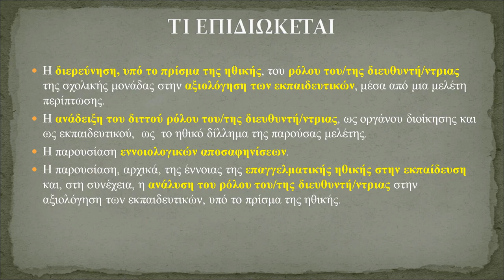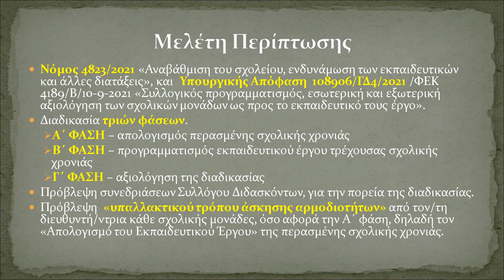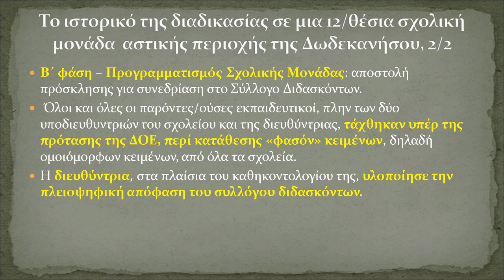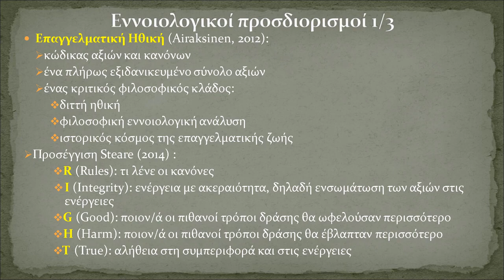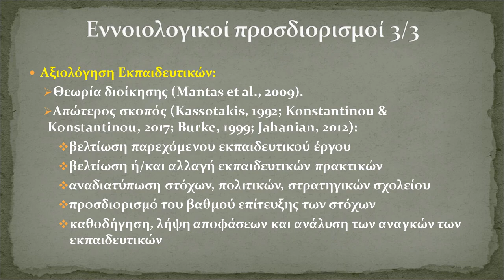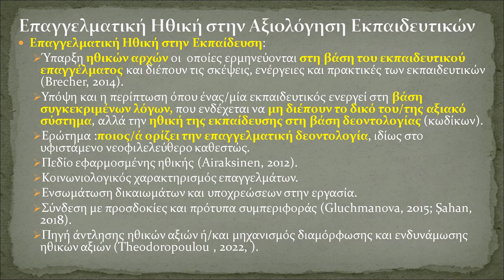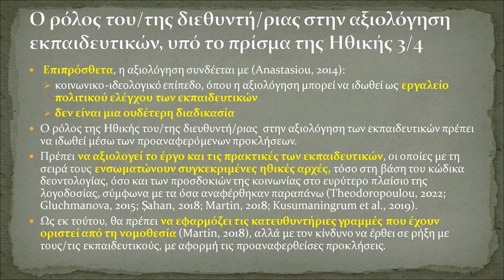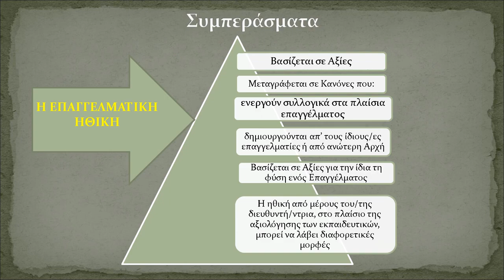16 Θ Ε Επαγγελματική ηθική στην Εκπαίδευση Η θέση της Διεύθυνσης του Σχολείου στην αξιολόγηση των Ε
Επαγγελματική Ηθική στην Εκπαίδευση: Η θέση της Διεύθυνσης του Σχολείου στην Αξιολόγηση των Εκπαιδευτικών

Γρηγόρα Αθηνά, Εκπαιδευτικός Π.Ε.70, M.Sc.

ΠΕΡΙΛΗΨΗ

Η παρούσα εργασία στόχο έχει να εξετάσει, υπό το πρίσμα της ηθικής, τον ρόλο του/της διευθυντή/ντριας της σχολικής μονάδας στην αξιολόγηση των εκπαιδευτικών, μέσα από μια μελέτη περίπτωσης. Ο διττός ρόλος του/της διευθυντή/ντριας, ως οργάνου διοίκησης και ως εκπαιδευτικού,  τίθεται ως το υπό διερεύνηση ηθικό δίλλημα της εργασίας.  Στην πρώτη ενότητα παρουσιάζονται εννοιολογικά οι κύριες έννοιες που πραγματεύεται η παρούσα εργασία, ήτοι η έννοια της επαγγελματικής ηθικής και της αξιολόγησης των εκπαιδευτικών. Η δεύτερη ενότητα παρουσιάζει αρχικά την έννοια της επαγγελματικής ηθικής στην εκπαίδευση και στη συνέχεια αναλύει τον ρόλο του/της διευθυντή/ντριας στην αξιολόγηση των εκπαιδευτικών, υπό το πρίσμα της ηθικής. Ακολουθεί η συζήτηση των όσων προηγήθηκαν και τέλος η σύνοψη των κυριοτέρων συμπερασμάτων της έρευνας και προτάσεις για περαιτέρω διερεύνηση του ζητήματος.

Λέξεις – Κλειδιά: επαγγελματική ηθική, εκπαίδευση, ρόλος, διευθυντής/ρια, αξιολόγηση

«Professional Ethics in Education: The School Principal’s role in Teacher Evaluation»

Grigora Athina, School teacher, MSc

ABSTRACT

The purpose of this paper is to examine, in the light of ethics, the role of the school principal in the evaluation of teachers, through a case study. The dual role of the school principal, as a school administration body and as a teacher, is posed as the ethical dilemma to be studied. The first section conceptually presents the main concepts addressed in this paper, namely the concept of professional ethics and teacher evaluation. The second section first introduces the concept of professional ethics in education and then analyzes the role of the principal in the evaluation of teachers, in the light of ethics. This is followed by a discussion of the previous ones and finally a summary of the main conclusions of the research and suggestions for further investigation of the issue.

Key – Words: professional ethics, education, role, school principal, evaluation